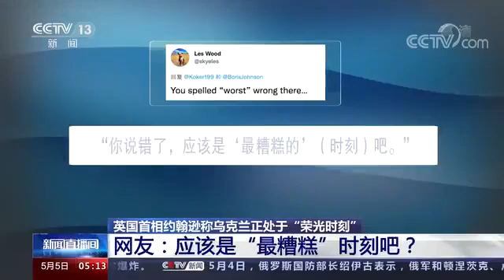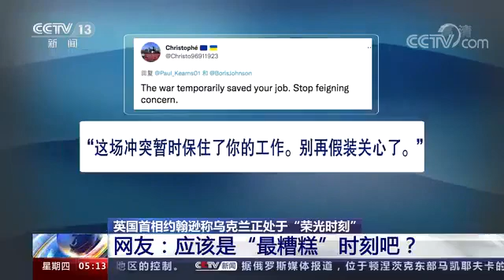英国首相称乌克兰正处于荣光时刻网友应该是最糟糕时刻吧？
5月3日，英国首相约翰逊以视频形式在乌克兰最高拉达，也就是议会发表演讲。约翰逊称，英国打算向乌克兰提供价值3亿英镑的新一轮军事支持，并加码对俄罗斯的制裁措施。（央视网）On May 3, British Prime Minister Johnson delivered a speech in the highest Rada of Ukraine, that is, Parliament, in the form of video. Johnson said that Britain intends to provide a new round of military support worth ￡ 300 million to Ukraine and increase sanctions against Russia. (CCTV)